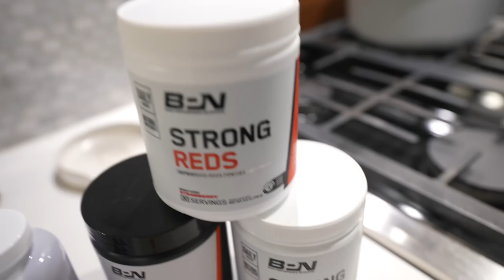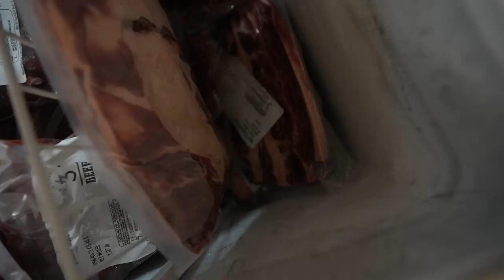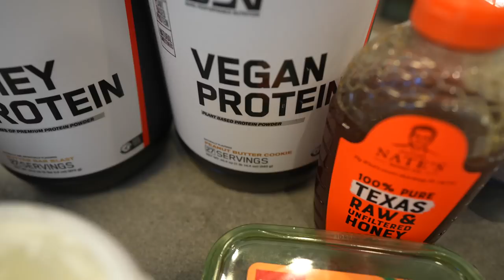Everything I Eat In A Day When I Run & Lift | VLOG 004